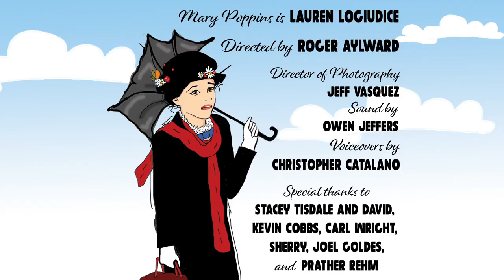Dosing Your Child Appropriately With Ritalin: Mary Poppins TAKES ON U.S. Education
Mary Poppins TAKES ON U.S. Education is a satirical look at the disparity in wealth and education between rich and poor in the United States. Sassy. Irreverent. Heartwarming. If Mary cannot fix our problems, then are we doomed forever?

For a special Mary Poppins video only available for subscribers please

This series was created by Lauren LoGiudice.
Directed by Roger Aylward
Voiceovers by Chris Catalano
Director of Photography and Special Effects Jeff Vasquez
Audio Production Owen Jeffers
Props by Sherry
Movement Coaching Prather Rehms
Accent Coaching Joel Goldes
Thanks Kevin Cobbs for the great script notes!
Thank you Stacey Tisdale @staceytisdale1120 and David for the incredible space and encouragement!

Did this character remind you of someone you knew? Make you laugh real so hard you almost broke a rib? Negative comments are immediately deleted.)

MY LINKS

Hello darling!

This channel is where I bring new characters to life and where share clips of performances including storytelling, stand-up comedy, and TV spots.

PLEASE REMEMBER -

Make art,
Be weird,
Be freaky,
I love you
Mwah!